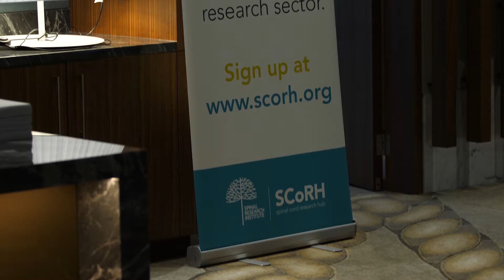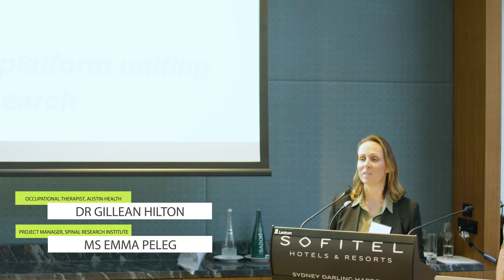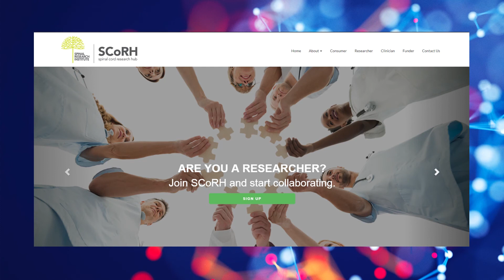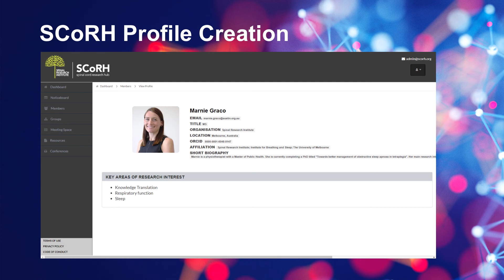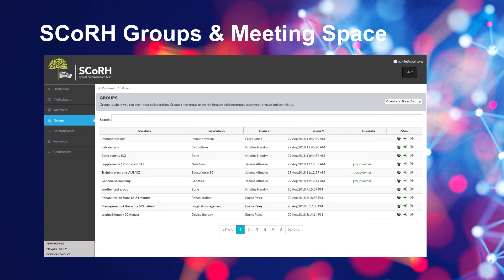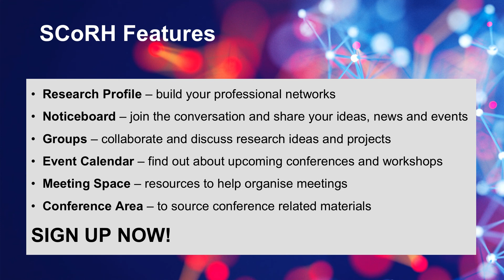SCoRH HQ MASTER 1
SCoRH Launch Event: Sydney 2018
If you were unable to attend the launch of the Spinal Cord Research Hub (SCoRH), the full event was captured on video.

Hosted by Judith Downes (Director, SRI), the event included speeches from Associate Professor Doug Brown (Executive Director, SRI), Bill Barrable (Chief Executive Officer, Rick Hansen Institute), Giorgio Scivoletto (ISCoS, Santa Lucia Foundation), Emma Peleg (Project Manager, SRI), Gillean Hilton (Occupational Therapist, Austin Health) and Mario D'Cruz (Ambassador, SRI).

We hope you enjoy this video and are inspired to sign up and start collaborating